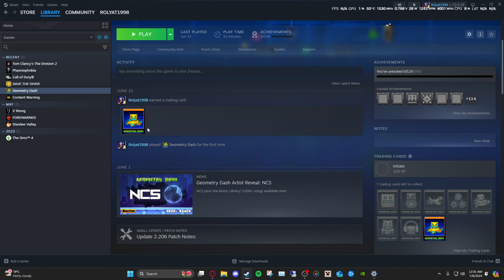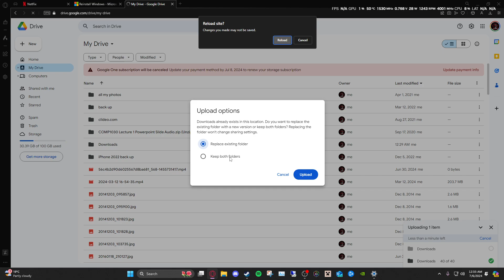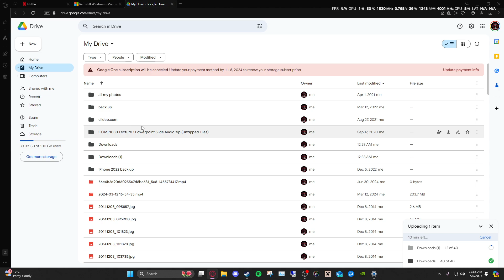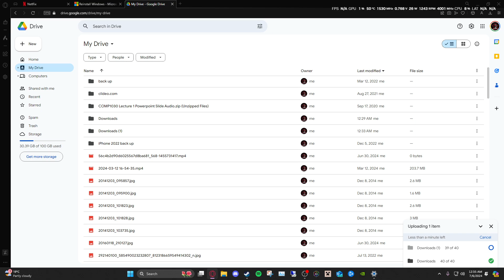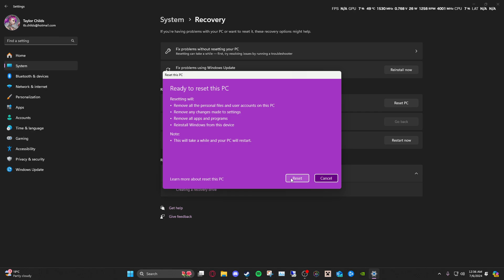how to back up and factory reset pc in 2024 windows 11. please read description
i used google drive to back up some stuff so i still have them once i factory reset. if you have items like attachments in your email. they should be still accessible once the reset happens.  if you factory reset with the second option, all files will be gone including data and whatnot, so it would be like as if you just brought the PC.

if you want to keep everything including files and whatnot. select the first option, note data and passwords will be un-remembered with this option, all files and what have you will be saved if not made clear.